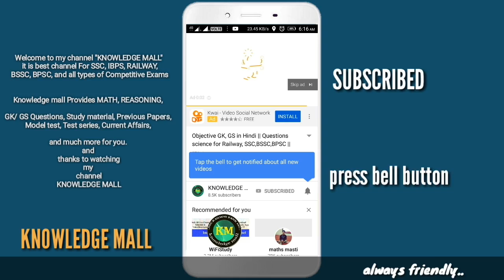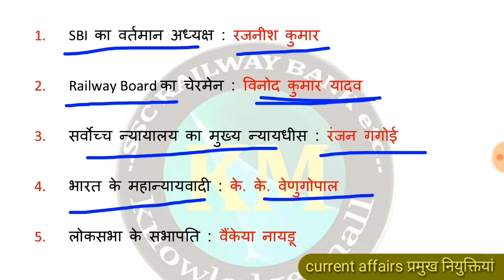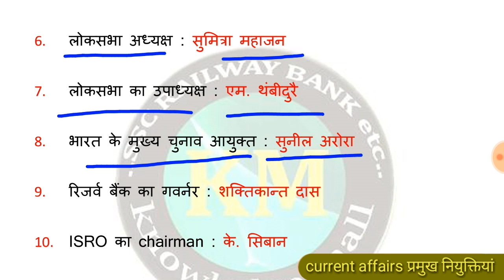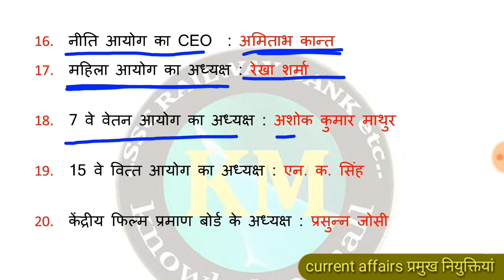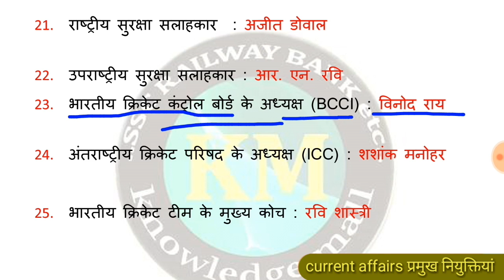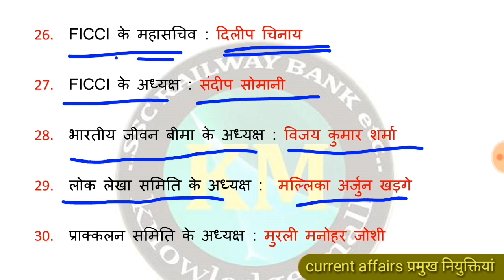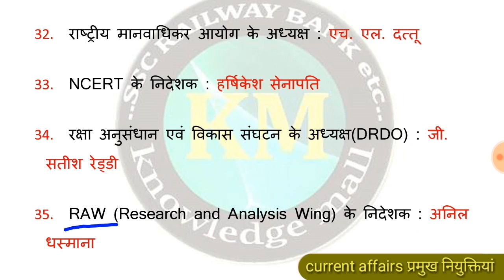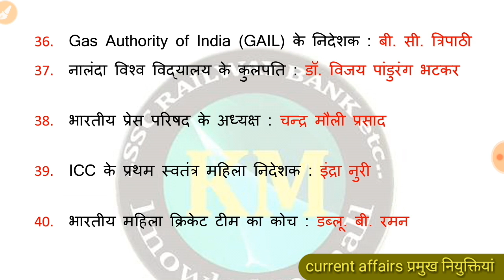Current affairs for Railway CBT2 Exam प्रमुख नियुक्तियां ,कौन क्या है?